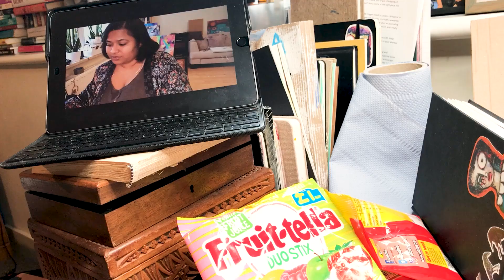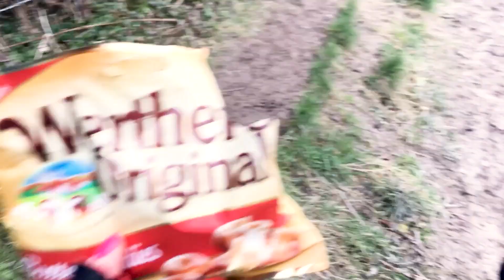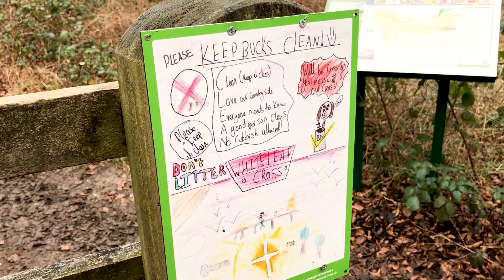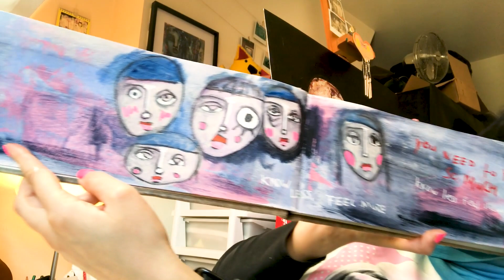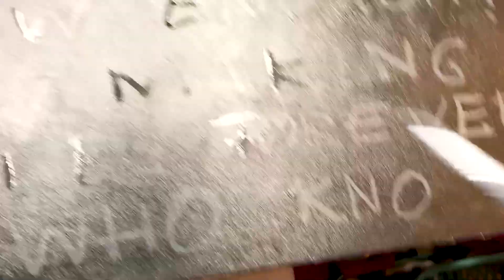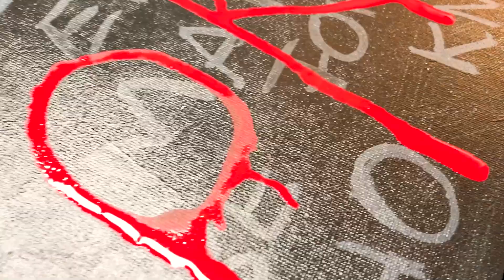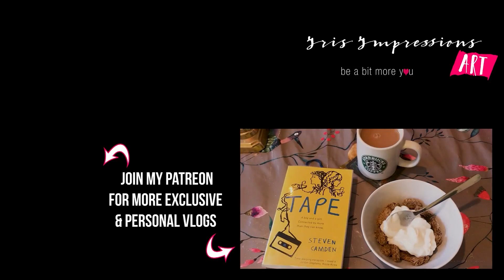CREATIVE LIFE VLOG 🖤 big painting, feeling lost, art journaling & more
I've got a chonky vlog for you in which I try to go back to my abandoned big painting on canvas, chat about feeling lost but keeping going anyway, some exciting classes I'm currently teaching on, world book day costumes, a family walk, hotpot with friends, art journaling and more! It's jam packed!

Hope you enjoy! ♥ Iris

👩‍🎨 ABOUT ME
Iris, 30-something, mixed media obsessed, art journaling, intuitive artist, recovering perfectionist, art teacher, studio vlogger, geek & mum. Dutch in London, UK.

I LOVE snail mail! Write to me at:
Iris Fritschi-Cussens
Iris Impressions Art
Studio 7, 1st Floor
50 Tavistock Place
London WC1H 9RG
UK